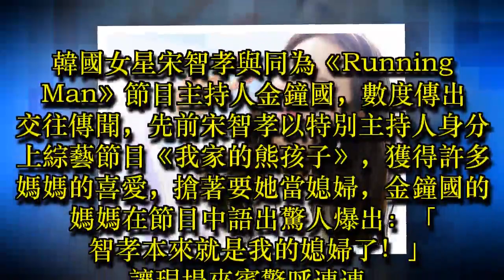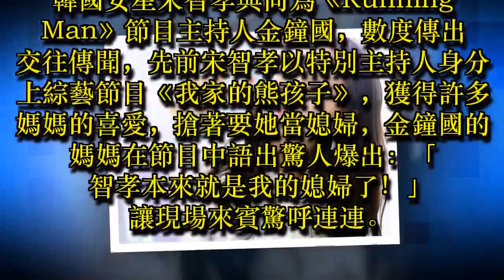金鐘國只是煙霧彈！ 宋智孝心有所屬為「他」著迷